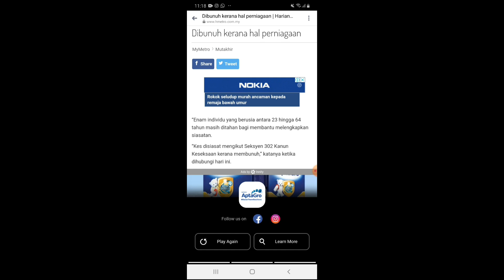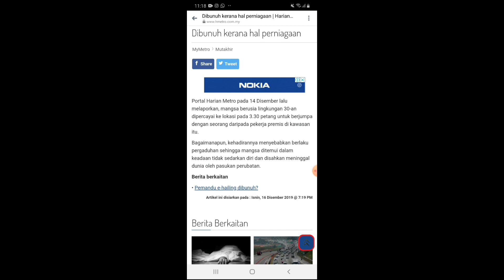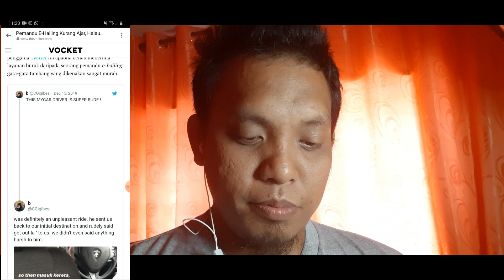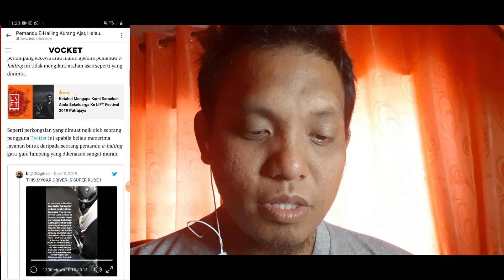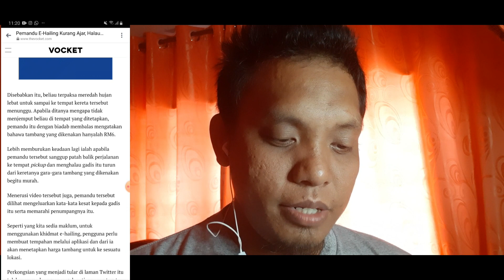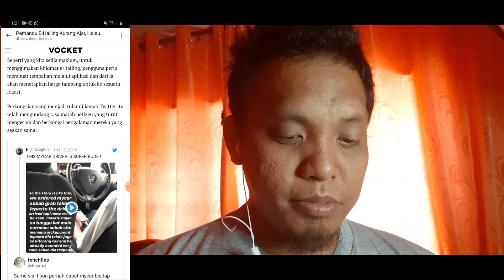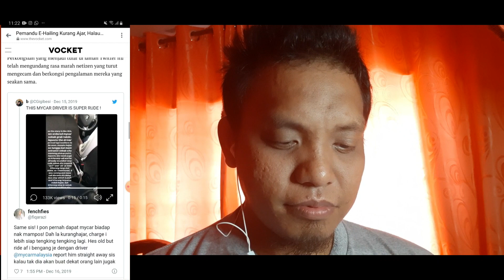PEMANDU MYCAR KURANG AJAR!!!